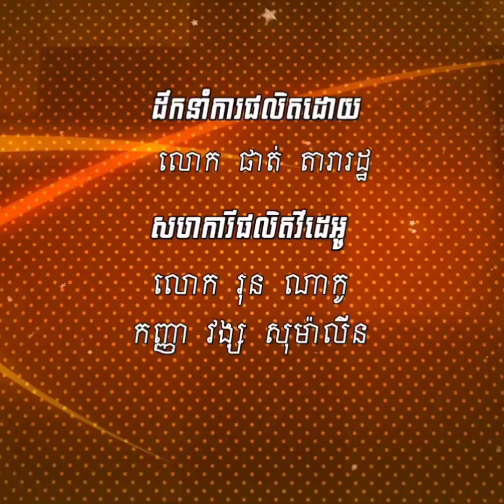Miss Global និង លោក Oliva Kong